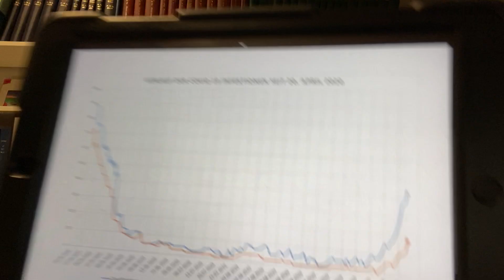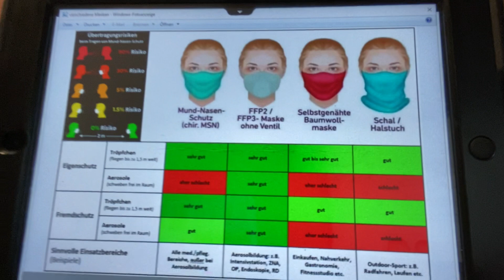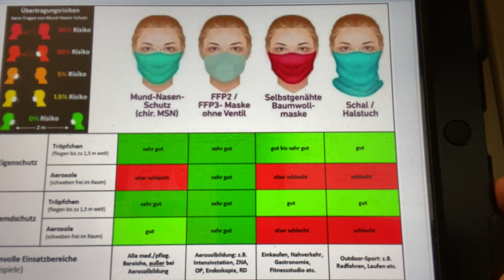30. Oktober 2020 Corona-Alltag eines ärztlichen Direktors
Im heutigen Vlog spreche ich als ärztlicher Direktor des Klinikums Rheine und damit Mitglied des Krisenstabes u.a. über folgende Themen:

Die Anzahl der positiv getesteten explodiert. Auch bei uns.
Die Lage in den Krankenhäusern verändert sich auch wieder und die normalen Personal-Ressourcen werden knapp.

Ab Montag dem 02. November 2020 besteht in den Krankenhäusern der Stiftung Mathias-Spital Rheine Besuchsverbot.

Ausnahmesituationen kann Besuch bzw. Begleitung gewährt werden:
1. Patienten in psychosozialer Ausnahmesituation als Einzelfallentscheidung durch den jeweiligen Chefarzt oder bei Abwesenheit durch den Vertreter schriftlich

2. Sterbende Patienten (in der Sterbephase) als Einzelfallentscheidung durch den jeweiligen Chefarzt oder bei Abwesenheit durch den Vertreter schriftlich. Es können bis zu drei Personen zugelassen werden. Falls Lebenspartner/in und alle Kinder die zugelassene Anzahl von drei Personen übersteigt, können diese auch zugelassen werden.

3. Kinder: Normale Kinderstation - Aufnahme mit enger Bezugsperson, eine weitere enge Bezugsperson kann zur Abwechslung zugelassen werden, Wechsel im Patientenzimmer. Begleitpersonen werden verköstigt.
Frühchenstation: Eine enge Bezugsperson (von maximal zwei) kann jederzeit zum Kind. Die zweite Bezugsperson kann einmal täglich zusätzlich (zusammen mit der ersten Person) das Kind besuchen.

4. Frauen zur Geburt – kann von einer Begleitperson zur Geburt ins Krankenhaus begleitet werden. Wenn die Begleitperson nach der Geburt das Krankenhaus verlassen hat, ist kein weiterer Besuch möglich.

Der bewährte Gepäckservice in der Zeit von 14 bis 18 Uhr wird wieder eingerichtet.

Altenpflegeeinrichtungen
Jeder Bewohner kann täglich Besuch erhalten – Wir empfehlen eine max. Besuchsdauer von einer Stunde.
Die Besuche sind auf je zwei Besuche pro Tag und Bewohner von maximal zwei Personen beschränkt. Im Außenbereich auf drei Personen beschränkt.
Jeder Bewohner kann max. drei Bezugspersonen angeben, die zu Besuch kommen können.

Für alle gilt:
Besucher müssen streng sich an die AHA-L Regeln halten

Neue Regeln zum Tragen von Masken:
Alle Mitarbeiter in unseren Krankenhäusern, die regelhaft im Patientenkontakt stehen oder auch stehen könnten, tragen dauerhaft eine FFP2 Maske, um zu jeder Zeit sicher vor einer potentiellen SARS-CoV-2-Infektion geschützt zu sein.
Die Mitarbeiter, die nicht regelhaft im Patientenkontakt stehen oder stehen könnten, tragen mindestens Mund-Nasen-Schutz, können/dürfen aber auch eine FFP2 Maske tragen.